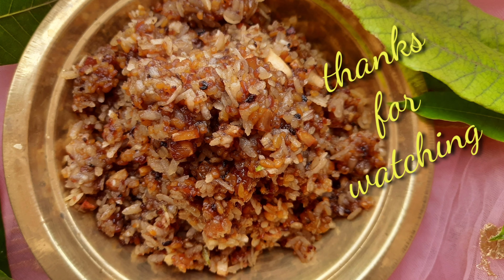అటుకుల చక్కెర పొంగలి||sweet pongal recipe ||Varalakshmi vart prashadam in telugu||easy prasadam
@kavita srinivas

ATUKULA CHAKKERA PONGALI
ATUKULA BELAM CHAKKERA PONGALI
ATUKULA SWEET RECIPE
ATUKULA PONGALI
ATUKULA PARAMANNAM
ATUKULA PRASADAM
ATUKULA NAIVEDAM
POHA SWEET RECIPE
POHA SUGAR PRASADAM
SWEET PONGALI VARALAKSHMI VRATHAM PRASADAM
SRAVANA MASAM PRASADAM
SIMPLE AND TASTY ATUKULA PONGALI